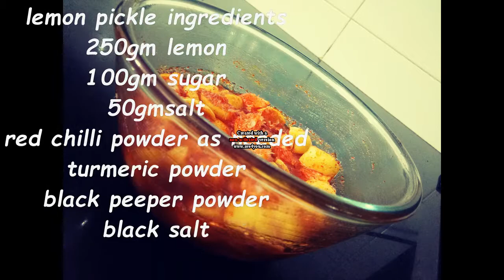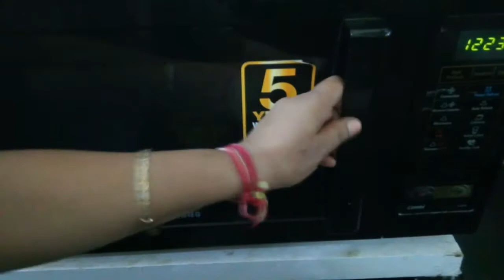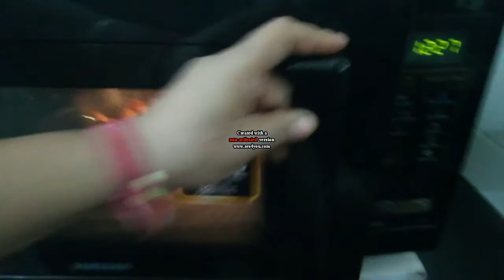Nimbu ka khata mitha achar | only in 5 minute | microwave recipe | in hindi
If you wish to make lemon pickle in less quantity can this pickle can be prepared instantly and easily with this recipe. Try making this yummy instant lemon pickle at your home today.